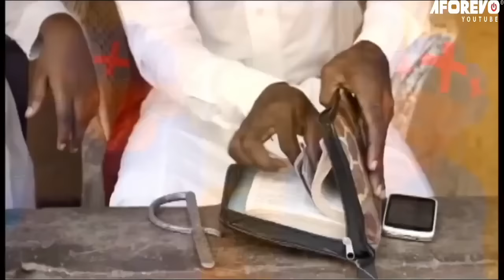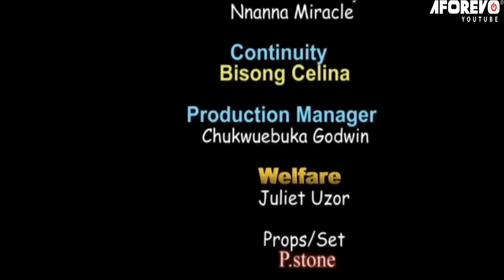See How This Baby Ghost Left His Grave To Warn His Father About His Evil Uncle Who Killed Him-Movies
This Movie Will Keep You Glued To Your TV Screen.

Full Nigerian Movie Starring ; Kingsley Ikenna Felix, Chukwukere Micheal, Chinemencha Uzochukwu, Obinna Okeke

Aforevo name ; Okeke Emmanuel The Prophet